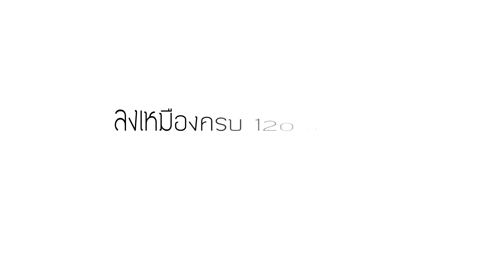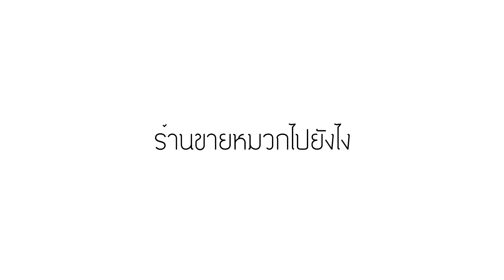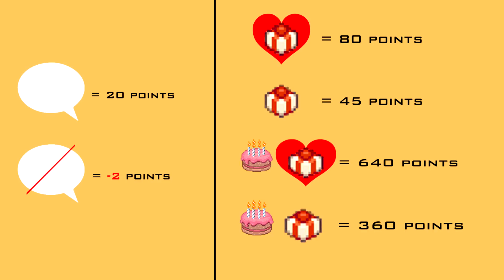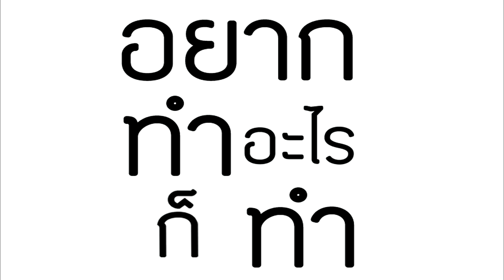คำถามที่พบบ่อยสำหรับคนเล่นเกม Stardew Valley #3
ถ้าใครมีคำถามอะไร หรือคลิปอะไรที่อยากให้เราทำเพิ่ม อย่าลืมคอมเม้นท์
กดSubscribe และไลค์เพจของเราด้วยนะคะ :D

คำถาม :
ได้กุญแจจากเหมืองมาเอาไปทำอะไร
เหมืองมีกี่ชั้น
เหมืองทะเลทรายไปอย่างไร
skull keyเอาไว้ทำยังไง
ทะเลทรายไปยังไง
CCคืออะไร
bundleคืออะไร
ไปเหมืองโดยไม่ใช่รถบัส
ร้านขายหมวกไปยังไง
นางฟ้ามาทำอะไร
วิธีเพิ่มหัวใจ

เครดิตรูปภาพ
รูปเหมืองชั้น120 Am'w Boonariya‎
รูปโจจ้าซ่อมรถบัส Supalerk Wijittor‎
รูปนางฟ้า Sensam Humsen‎